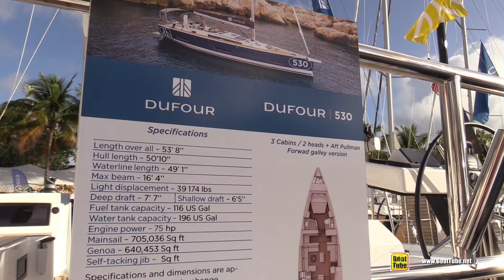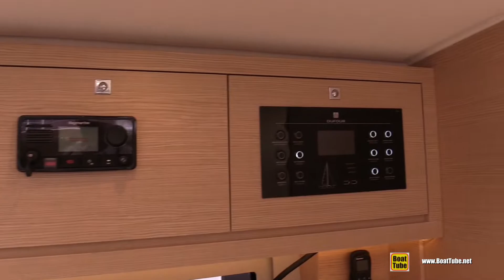2022 Dufour 530 Ready to Sail the Ocean!